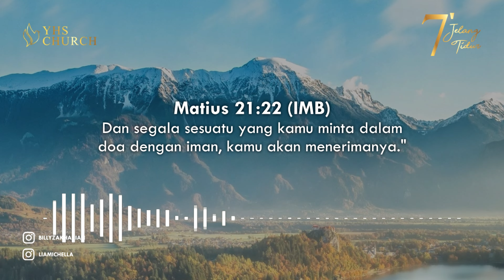KULIHAT MUJIZAT SETIAP HARI | 7 MENIT JELANG TIDUR